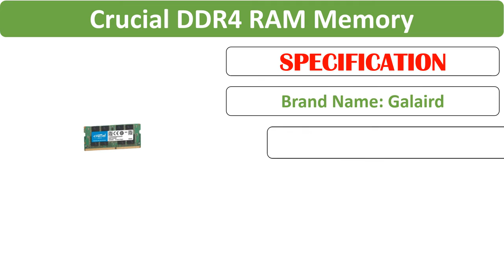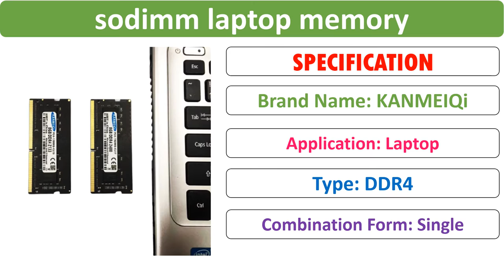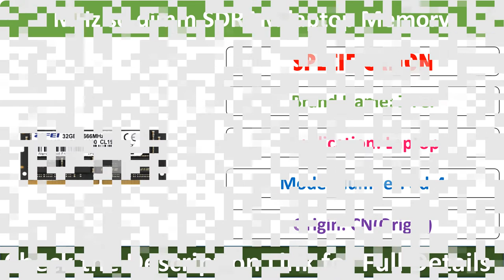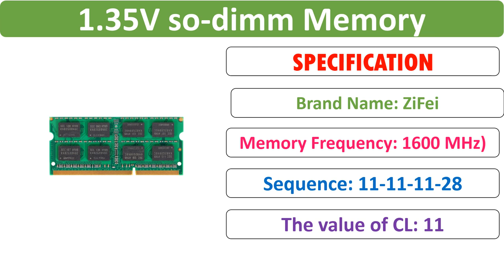Top 5 Best Laptop Memory Review in 2021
Check Discount Price & Full Information:

01.ZIFEI ram DDR3 DDR3L 8GB 4GB 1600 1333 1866MHZ 1.35V so-dimm Memory ram for Laptop

02.8GB DDR3L RAM 1600/1333/1866 MHZ 204PIN 1.35V 2R*8 Double model SODIMM memory for laptop

03.ZIFEI DDR4 8GB 4GB 16GB 32GB 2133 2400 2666 MHz so dimm SDRAM laptop Memory RAM

04.KANMEIQi ddr4 4GB ram 8GB 2133MHz 2400MHz/2666MHz 16gb sodimm laptop memory compatible memoria notebook 260pin 1.2v NEW

05.Crucial DDR4 RAM Memory DDR4 notebook 8GB 4GB 16G 2400MHZ 2666MHZ 2133MHZ 1.2V so-dimm ddr4 For Laptop